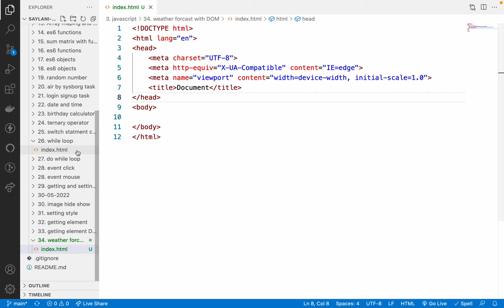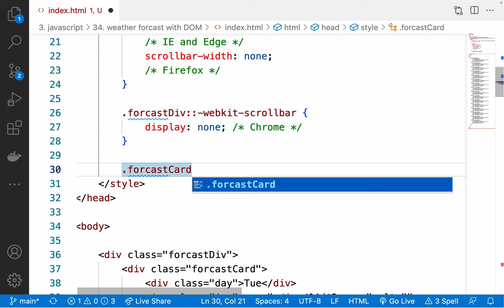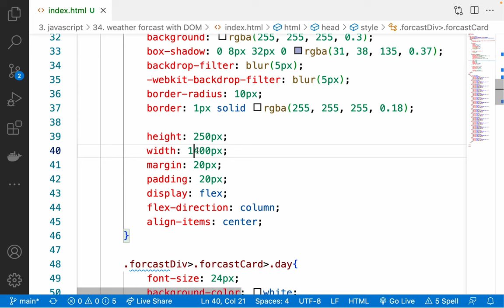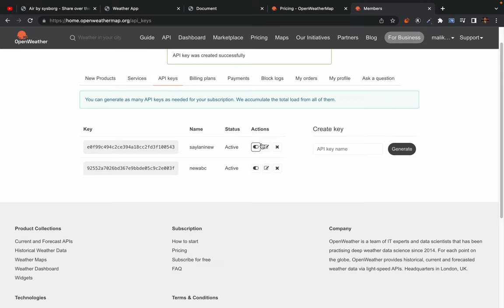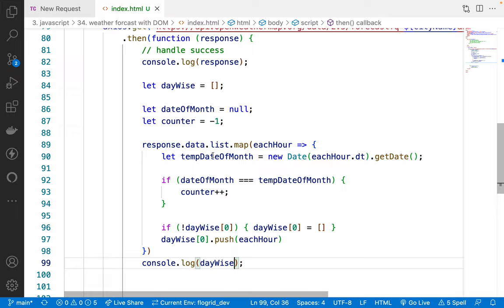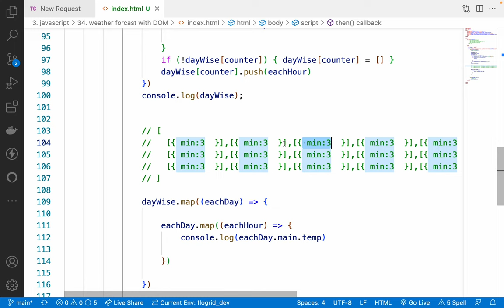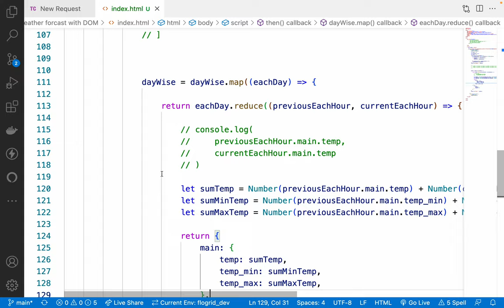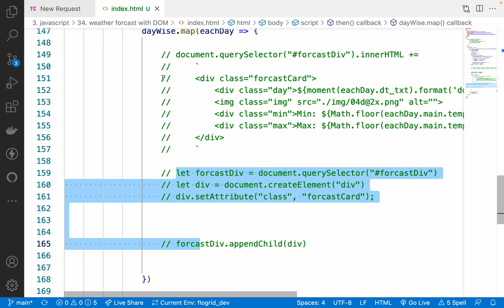36. Building weather forecast app with DOM methods - part 1